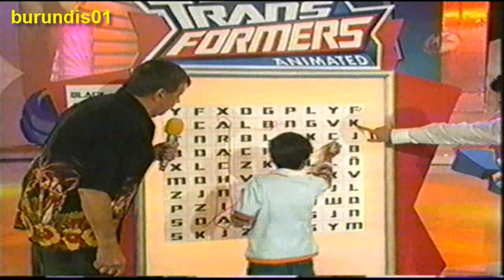Chabelo "Concurso Transformers" - En Familia, 2008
Un concurso mas en el programa del 40 aniversario de En Familia con Chabelo, en el año 2008

Importante.. El Material Audiovisual Presentado en este Vídeo es Propiedad de Televisa, S.A. de C.V.